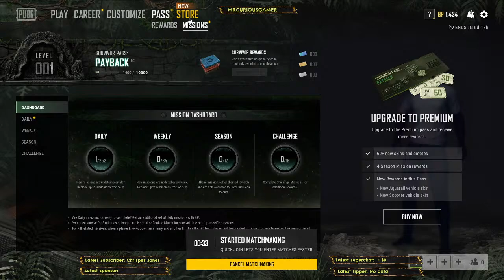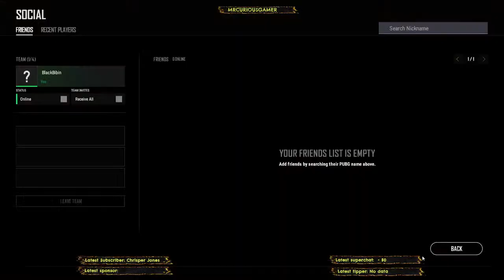PUBG live - First time playing in Tamil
My UPI ID: bibinxblack@okaxis

paytm (or) Google Pay: 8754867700

Explanation:-

MrCG- Mr Curious Gamer
CG    - Curious Gamers
CGG - Curious Gamers Gang